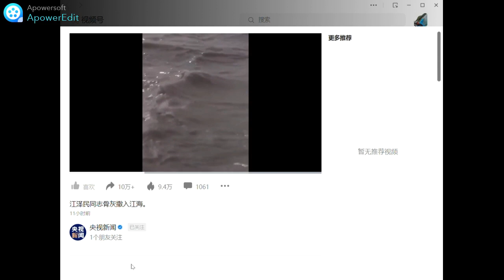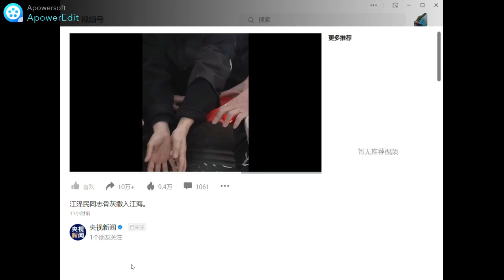江沢民氏揚子江に散骨,2022年（令和４）12月12日（月曜日）音読コラム産経新聞 切り抜き。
高齢者一人が新聞コラムを音読。
産経新聞の当日の産経妙コラムを音読。時々末尾に尖閣島情勢。
ソフト ：　現在試行錯誤中　⇄　画像録画：Windows フォト 　→動画編集
江先生遗体散落在长江口；

  2022 年 12 月 11 日星期六（令和 4）

　　据中国官方媒体新华社报道，11 月 30 日逝世的中国前国家主席江泽民的遗体被中共中央政治局常委蔡奇夫妇抛洒在长江口。 江先生生前曾表示要将自己的骨灰撒入长江和大海。

11日，蔡英文携遗属从北京政治中心中南海运来江的遗体，乘坐专机运往江曾任总统的上海。

为纪念江泽民的故乡江苏省扬州市，遗体由扬州号护卫舰从上海军港运往长江口。 蔡、江的妻子和其他遗属将遗体连同花瓣一起散落。 （联合的）